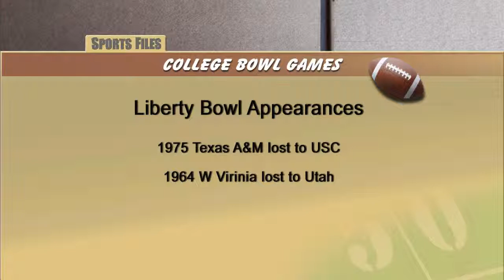Sports Files -- December 26, 2014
A preview of the Autozone Liberty Bowl with coaches Kevin Sumlin of Texas A and M and West Virginia's Dana Holgorsen.